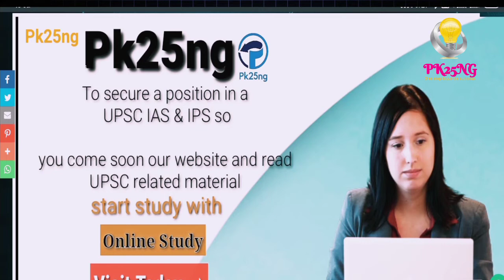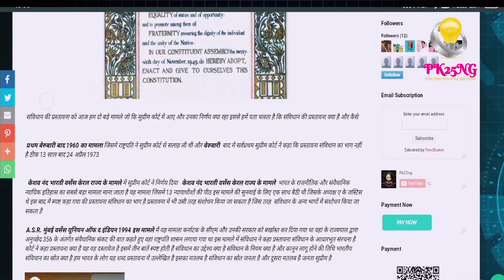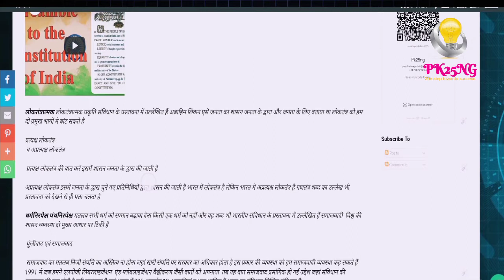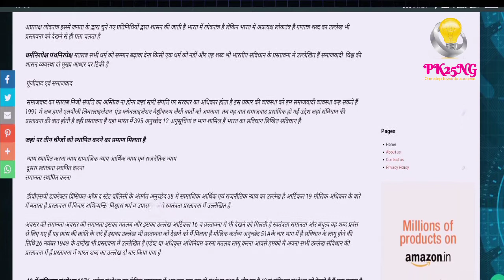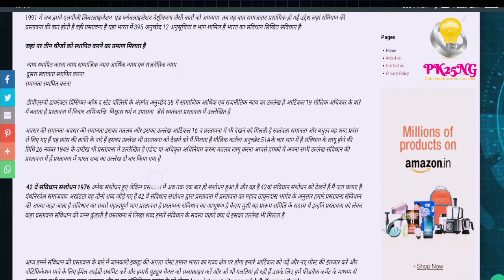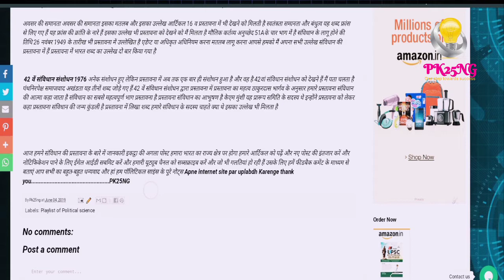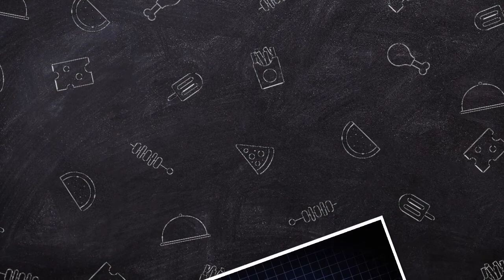संविधान की प्रस्तावना (Preamble of constitution) Political science Part 01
Visit Now